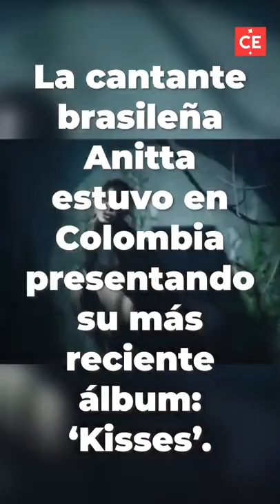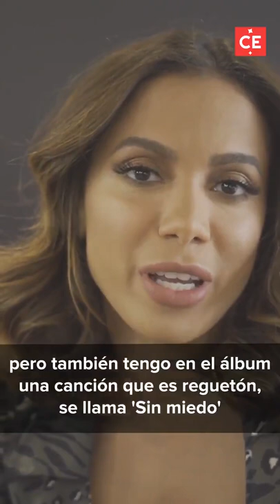Anitta fala do seu ÁLBUM Kisses ao jornal colombiano EL TIEMPO